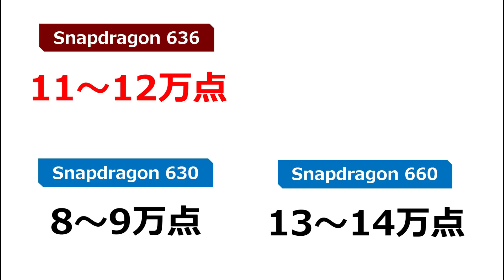スマホ向け 最新CPU Snapdragon 636 の魅力を一言で言うと・・・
845ばかりに目が行きがちですが、スマホ向け最新 CPUで最も魅力的なのが 「Snapdragon 636」です。今回は、 いかに Snapdragon 636 が優れているかをご紹介します。

▼【無料体験 OK】音楽 聞き放題サービス